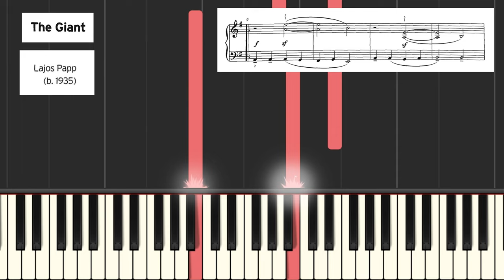Lajos Papp: The Giant, Trinity Initial 2021-2023 piano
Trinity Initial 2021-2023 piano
Lajos Papp: The Giant